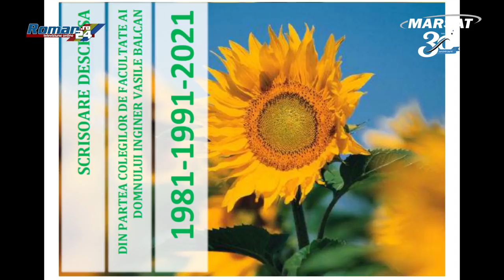Marsat 30 de ani de activitate